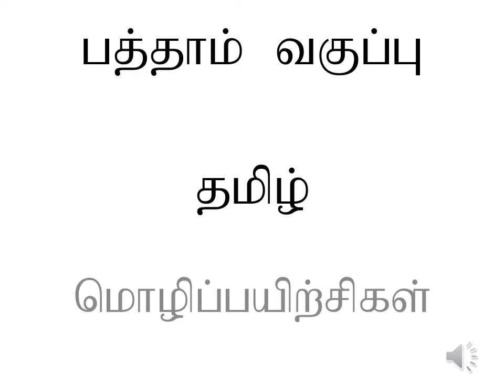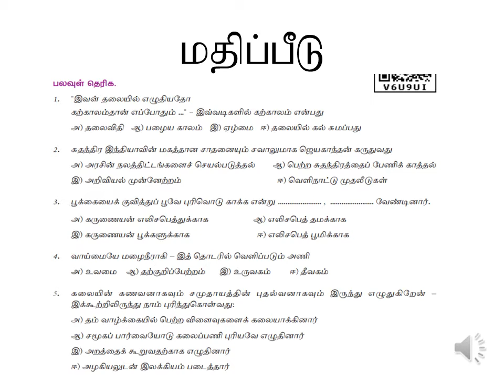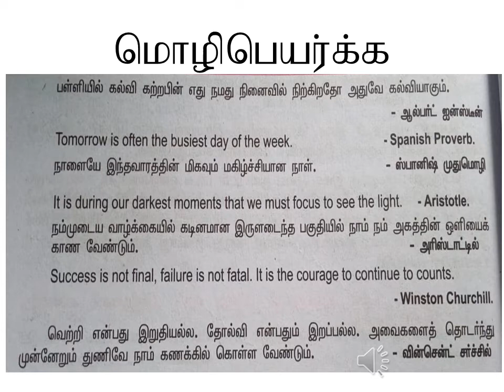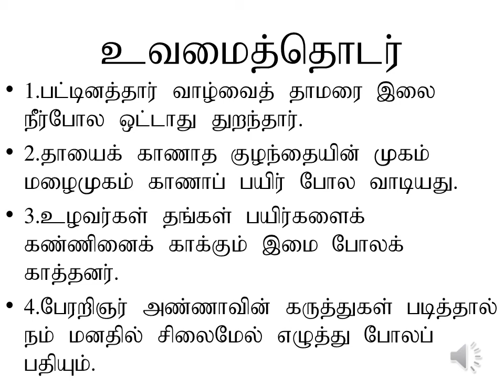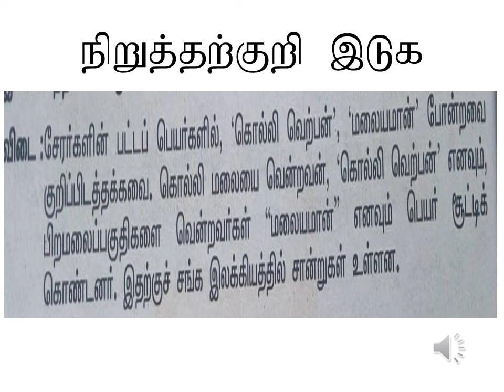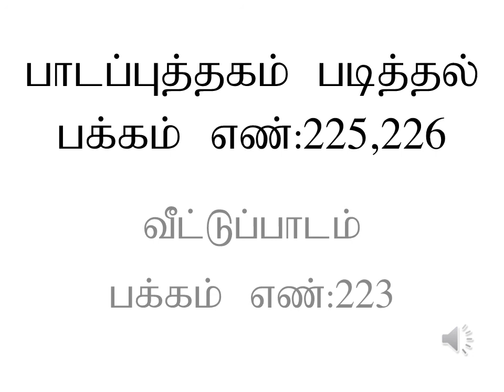பத்தாம் வகுப்பு இயல் -9 மொழிப்பயிற்சிகள் பகுதி -1